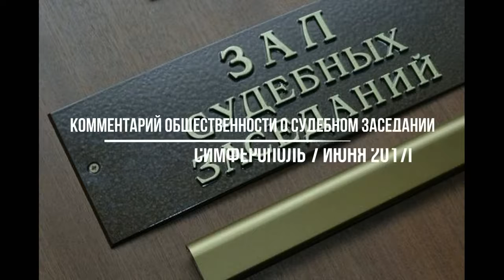Комментарий пришедщих на суд по " делу Хизб ут-Тахрир" симферопольская группа 07.06.17